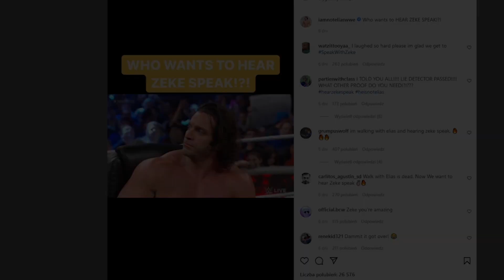Ezekiel - Brother of Elias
Who wants to hear Zeke speaks?